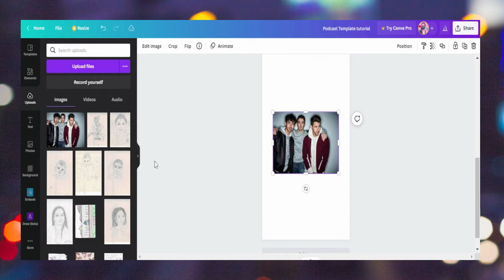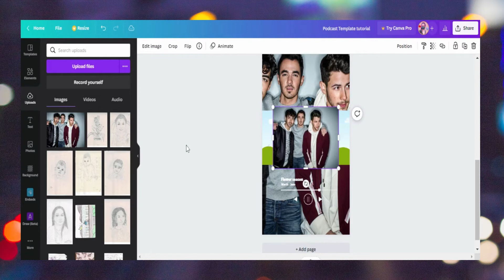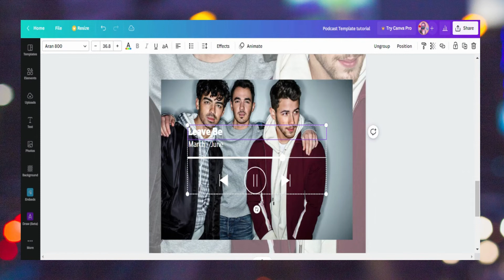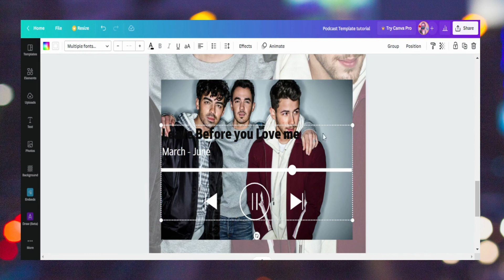How to make Podcast templates in canva I Canva Tutorial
Learn and Practice

Every week I have new updated videos and posting in my Youtube Channel to all of you.